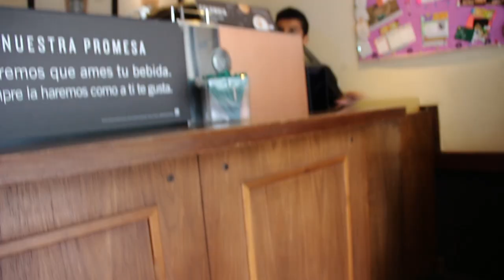Language Barrier in MEXICO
This is the first vlog in Mexico.
We explore the area, run into cool people, stephi makes a tinder.
I meet a friend but can't communicate to him because we speak different language. I also show you a full workout to do with just some water jugs and a treadmill.
Come join me and let me show you Mexico!
Te amo!!